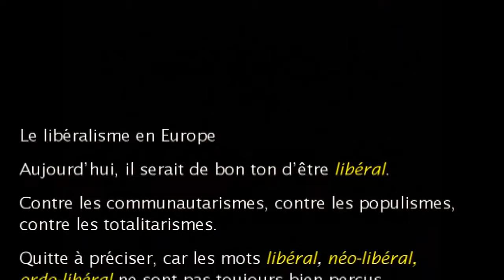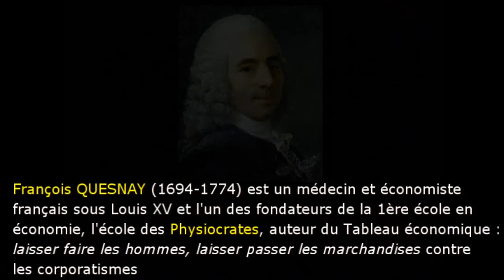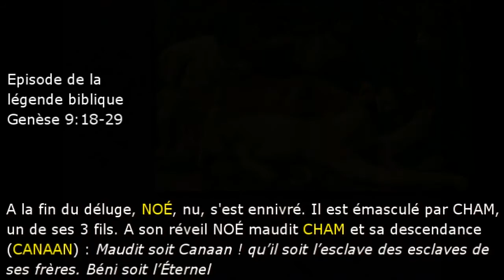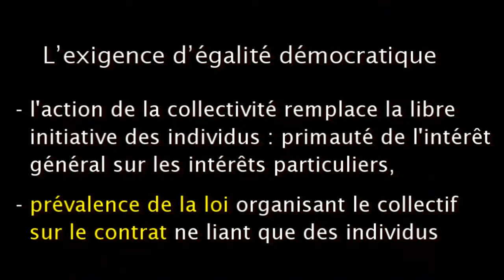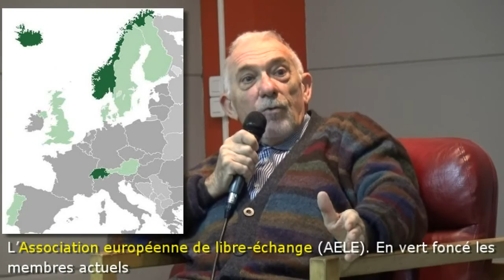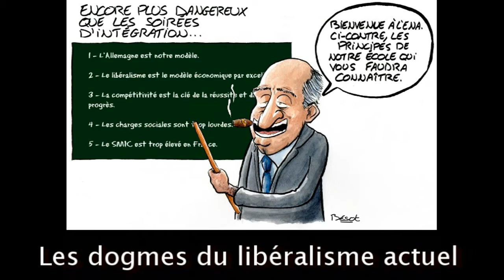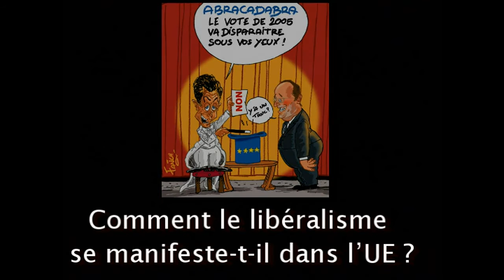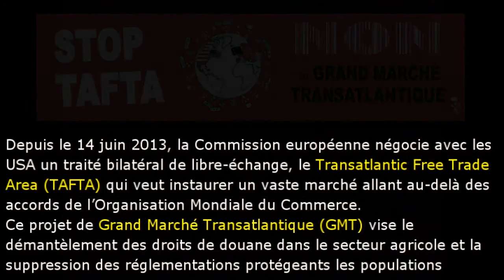Le libéralisme en Europe par Jean Barrot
Conférence de Jean Barrot sur : Le libéralisme en Europe faite à Castelnau-le-Lez le 14 janvier 2016. Aujourd’hui il est de bon ton d’être libéral, contre les communautarismes, les populismes et les totalitarismes, pour la propriété et l'individualisme, quitte à préciser social libéral ou libéral démocrate. L’histoire de l'idéologie libérale permet de comprendre les impasses et les tensions qui animent la construction bureaucratique européenne notamment l'absence de démocratie, le mépris des peuples et la suppression du sens commun au profit des possédants. Conférence organisée par l'Association Connaissance et Partage de Castelnau-le-Lez. Film réalisé par Serge Tostain. Février 2016